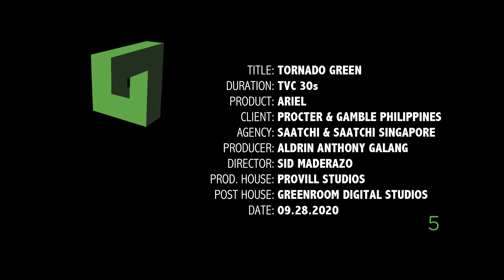ARIEL "TORNADO" TVC 30s GREEN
IPM: Sarah Sayas-Tolentino
Agency: Saatchi & Saatchi Singapore
Account Director: Eunice De Leon
Regional Creative Director: Rizzo Tangan
Copywriter: Isabelle Servando
Art Director: Alex Tan
Talent Caster: Gayle Concepcion Ledona
Producer: Aldrin Anthony Galang
Associate Producer: Rain De Guzman
Director: Sid Maderazo
PD: Diong Fernandez
DOP: JA Tadena
Production House: Production Village
Executive Producer: Fran Omampo
Production Manager: Aann Soriño-Dela Cruz
PostProduction: GreenRoom
Post Manager: Alfonso Basig
Audio House: LoudBox Studios
Music Arranger: Thyro Alfaro
Audio Engineer: Dories KR SC
Regine's Glam Team:
Wardrobe: Veronica Gonzalez
Hair: Chris Rodil